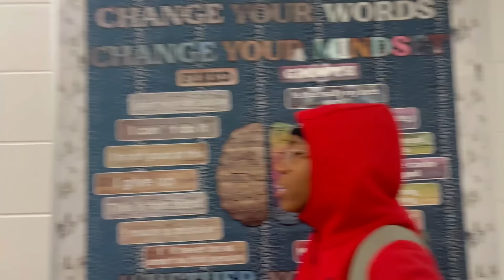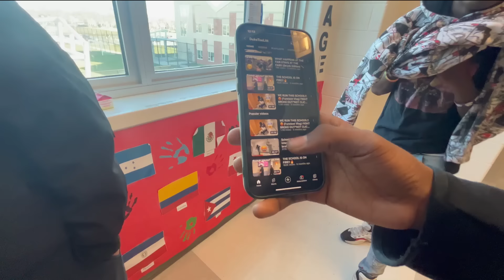I WENT TO MY OLD HIGH SCHOOL AND THIS HAPPENED!